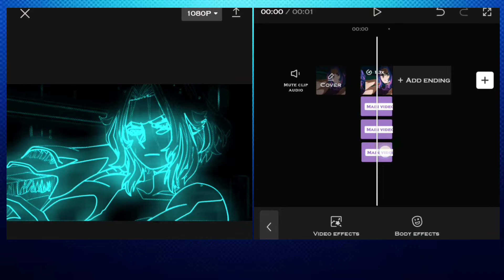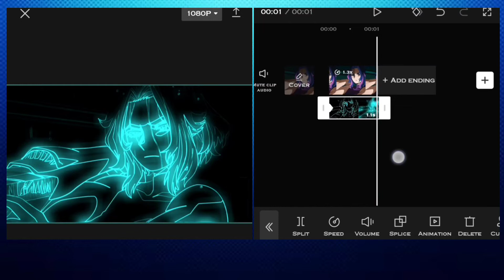Neon Ghost Effect | Capcut Tutorial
Song - Nezuko - Rifti beats